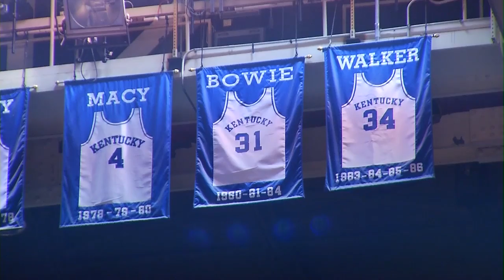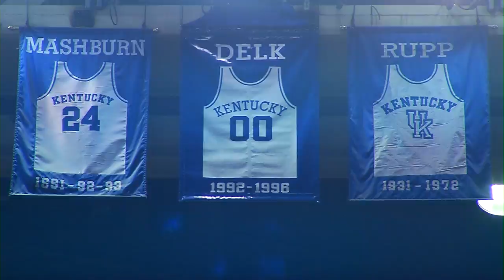Kentucky Wildcats TV: Tony Delk Ceremony